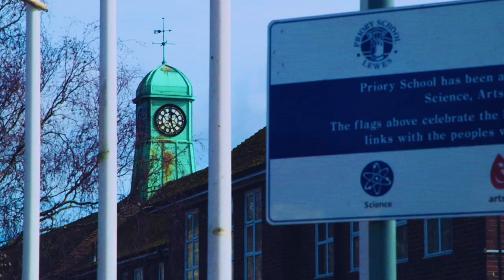Community energy -- power to the people! | OVESCO, Armstrong Ashden Award for Community Energy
The community energy company Ouse Valley Energy Services Co. (OVESCO) in Lewes is at the vanguard of a community energy revolution, giving local residents the opportunity to take a stake in locally generated renewable energy and helping similar groups start up across the country. Formed by members of Transition Town Lewes in 2007, the company has installed solar panels on the roofs of two schools, a farm, a nursery and the town's local brewery, with more than 250 shareholders benefitting. With dramatic plans for expansion, OVESCO is also dedicated to passing its know-how on to other community energy groups across Southern England, and is now a member of the Government's Community Energy Peer Mentoring Scheme.